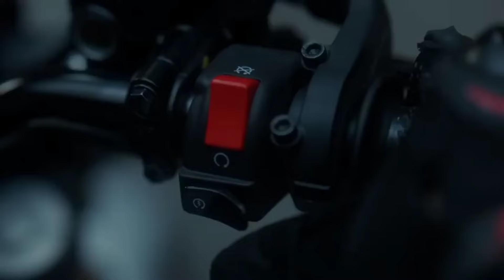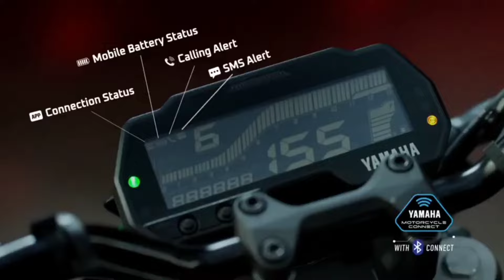Finally, 2024 Yamaha MT-15 Launched (New Colours) - New Mt 15 Cyber Green Colour